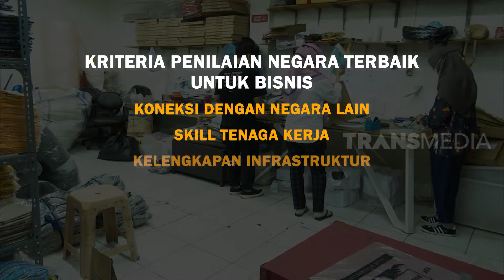UMKM Indonesia Terbanyak Di Dunia | INLINE (03/06/21)